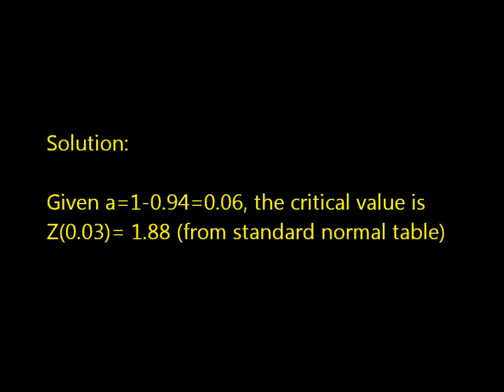Statistical Question Solution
In a random sample of 650 Americans, 39.8% indicated that they have a cat for a pet. Estimate with 94% confidence the proportion of all Americans that have cats as pets.